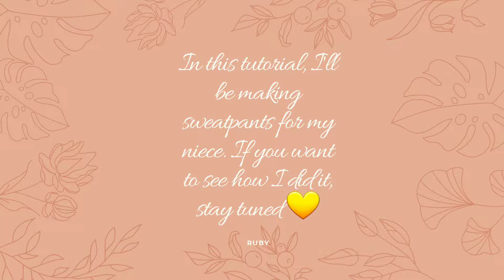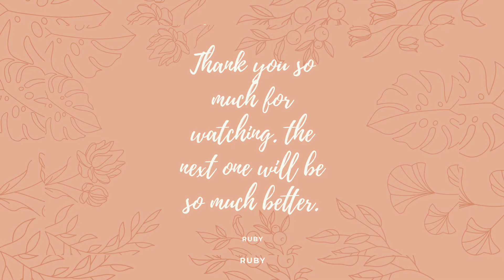DIY sweatpants from scratch quick | RubyRim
This entire project will take 90minutes max including set up.

My first ever sewing tutorial on YT. The lighting
sucks, I'll do better next time. I'm always looking for ways to improve.